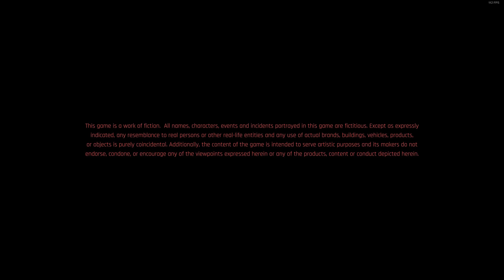CYBERPUNK 2077 | INTRO.EXE | Nightmare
Cyberpunk 2077 is an upcoming action role-playing video game developed and published by CD Projekt. It is scheduled to be released for Microsoft Windows, PlayStation 4, Stadia, and Xbox One on 10 December 2020, and for PlayStation 5 and Xbox Series X/S in 2021.